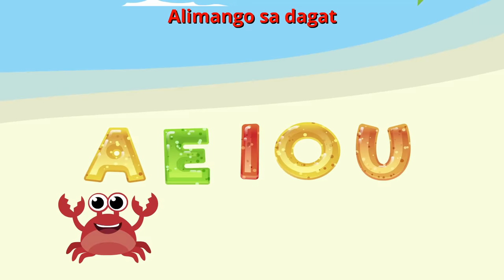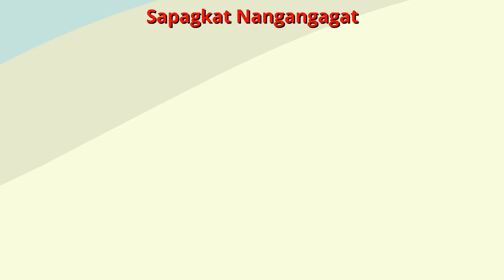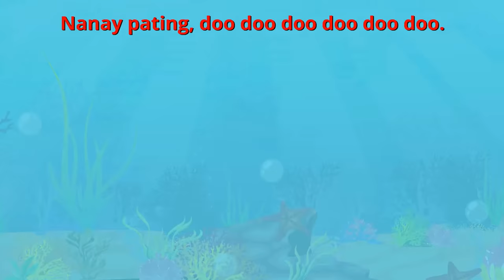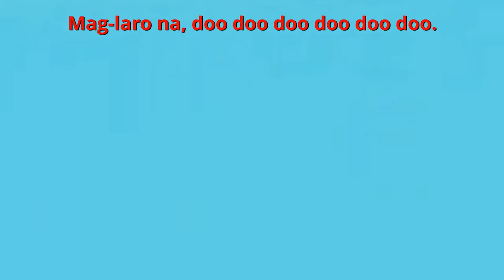Tatlong Bibe Filipino Song & Other Kids Nursery Rhymes | Awiting Pambata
Panuorin ang aming bagong awiting pambata video na "May Tatlong Bibe" at iba pang mga kantang pambata sa Tagalog nursery rhyme compilation na ito.

🔴Enjoy this compilation of Filipino nursery rhymes and songs featuring:
00:00 - Intro
00:10 - May Tatlong Bibe
01:23 - Paa, Tuhod, Balikat, Ulo
02:23 - Tong Tong Tong Tong Pakitong Kitong
04:04 - Bahay Kubo
05:23 - Beybi Pating (Baby Shark in Filipino)
07:30 - Maliliit na Gagamba (Itsy Bitsy Spider or Incy Wincy Spider in Filipino)
08:59 - Pen Pen Desarapen